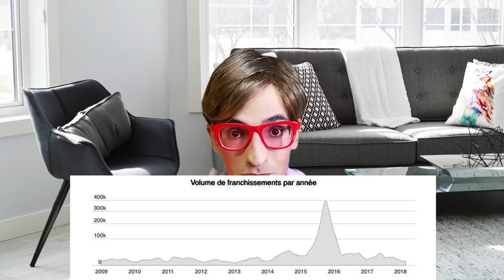Pourquoi l'immigration est une richesse pour la France ? (Partie 1)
L'immigration est un moteur essentiel de la démographie française, et plus généralement européenne. En effet, l'Europe est un continent vieillissant. La moyenne d'âge de la population européenne dépassera les 50 ans d'ici 2050 ! Le taux de fécondité ne cesse de diminuer de façon préoccupante au fil des années. L'arrivée d'immigré.e.s, notamment en âge de procréer, représente donc une réelle perspective à moyen et long terme.

Sources :
De l’effet bénéfique des migrations sur l’économie

Bénéfices et coûts de l’immigration : les perspectives macroéconomiques d’une politique d’immigration active en France

Immigration en France, quels impacts sur l’économie ?

Les demandeurs d'asile ne sont pas un « fardeau » pour les économies européennes

Les conséquences économiques de l’immigration sur le marché du travail des pays d’accueil